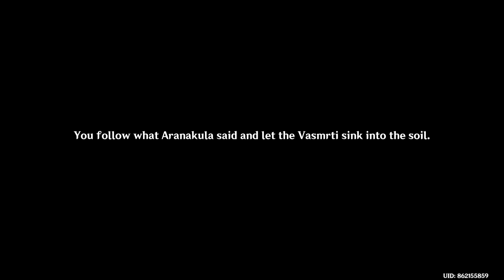[new] Sprouting Seedlings